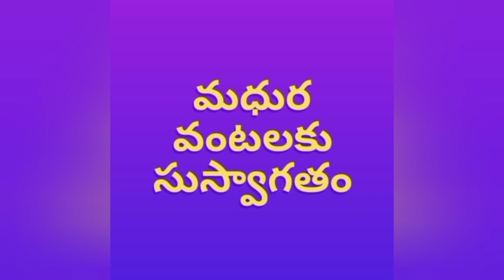Hot Chocolate Dalgona II వానప్పుడు హాట్ గా & ఎండప్పుడు కూల్ గా ఎలా అయినా తాగొచ్చు.